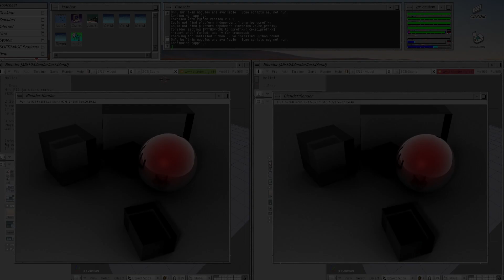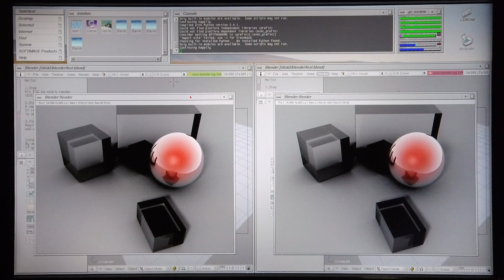Blender 2.44 vs Blender 2.45 on an SGI Tezro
This video shows the performance difference that exists between Blender 2.44 and Blender 2.45, when rendering "test.blend" on an SGI Tezro.